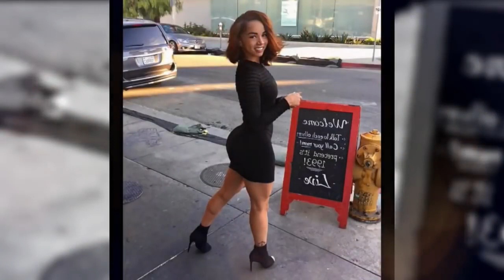imitations for crossdresser,crossdressing,crossdress,crossdressers,femdom,femboy,sissyboy,sissy hu44